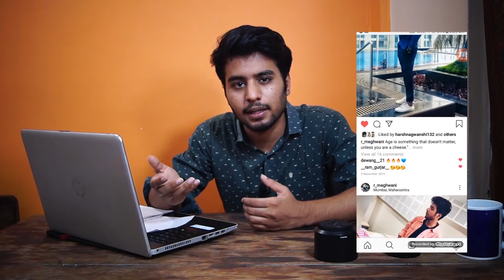VIT 2020 Result out 🔥 | CSE Cutoff | All Category wise Cutoff | Unexpected Result 😠| VITEEE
VIT 2020 Result out 🔥 | CSE Cutoff | All Category wise Cutoff  | Unexpected Result 😠 of VIT Vellore

Join me on insta for live Sessions -  R_meghwani